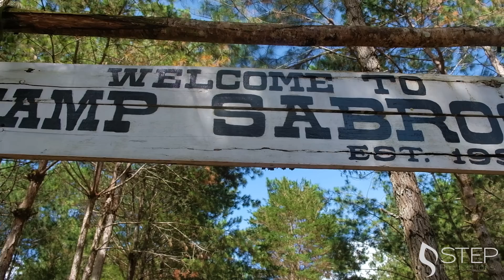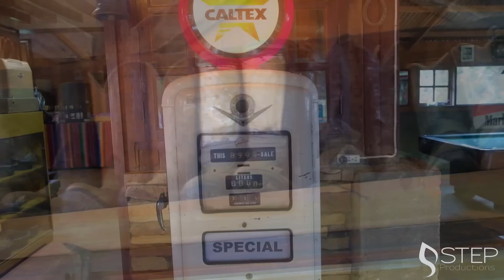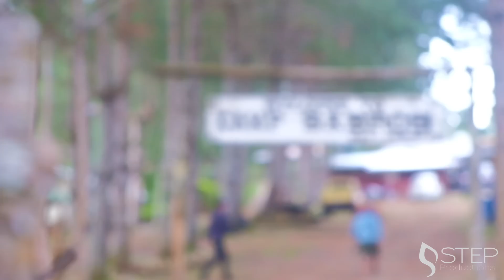Zip-lining Camp Fires and Horseback-riding: PHILIPPINE ADVENTURES 2018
Join us on a family adventure on a new episode of Raise Davao where we raise the profiles of groups, characters and individuals doing amazing things in our nation.

Thanks to and courtesy of ISUZU Davao who loaned us their brand new MU-X, we travel to a new location way up in the mountains and enjoy some quality family time and adventures. Visiting an amazing spot Called Camp Sabros.

To see our full review of the car, watch it on our Woods Motor adventure Chanel

We hope you enjoy coming along on this journey of discovery with us.